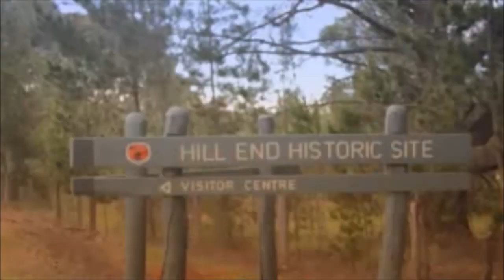Zyzz Gets Bitten By A Snake!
Aesthetic bodybuilder zyzz gets bitten by a snake rest in peace brah